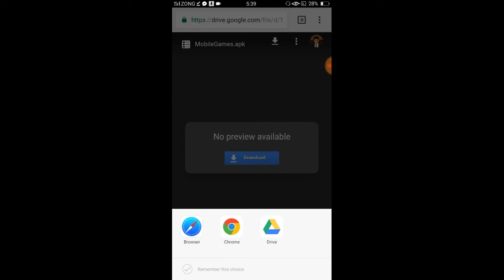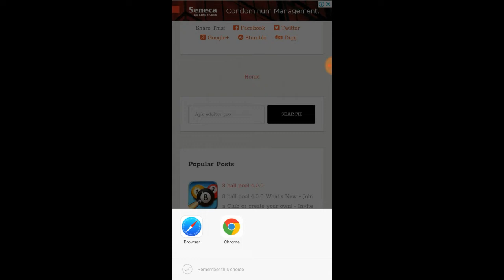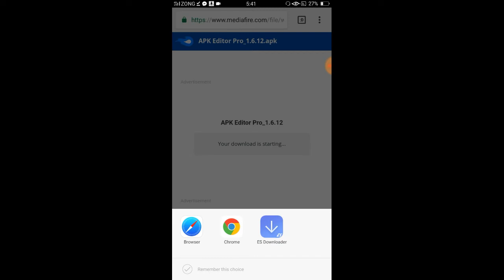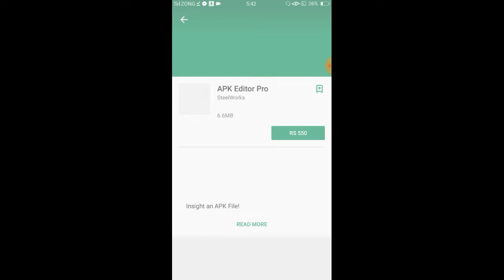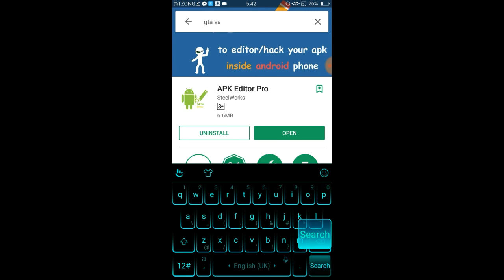How To Download Android Apps And Games For Free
Hello Guys! Today here in this video i will show you how to download android apps and games for free.

If you have any question about this video so please post your questions in the comment box our team help you.